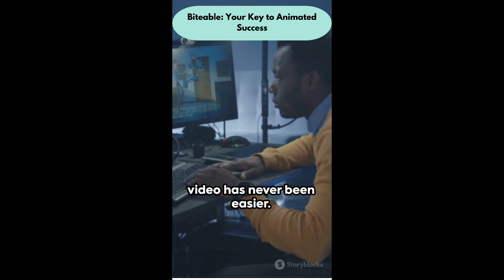Biteable: Your Key to Animated Success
Are you looking to create eye-catching animated videos for your social media and earn some income along the way? Look no further! In this captivating video, we dive into the world of Biteable, the ultimate solution for creating stunning animations. Join us as we explore the various features and benefits that Biteable offers, and discover how you can leverage this powerful tool to craft engaging content that will captivate your audience. Whether you're a beginner or a seasoned creator, this video has something for everyone. Get ready to take your animated video creation skills to the next level with Biteable